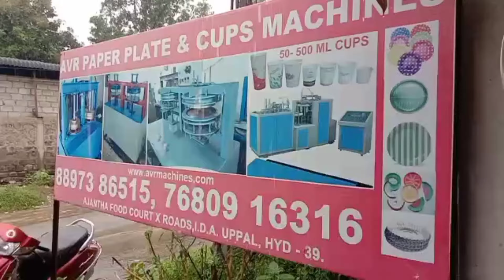Paper Plate Machine Paper Plate Making Machine Price